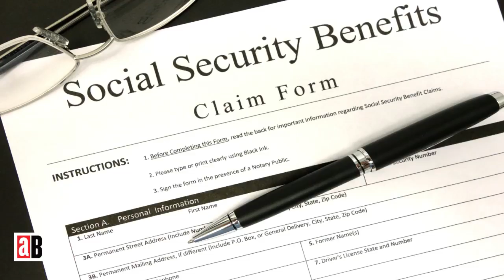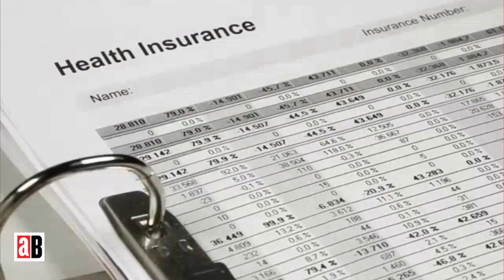7 steps to a rewarding early retirement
"In order to retire early, you are going to have to find a way to live differently—even radically different—during the years that you are preparing to make your exit from the world of work.
Getting there will probably be the biggest challenge you ever face in your life, and it will take efforts on several fronts to make it happen."